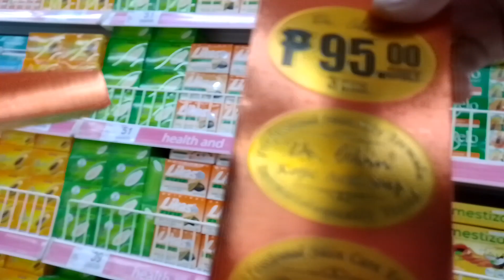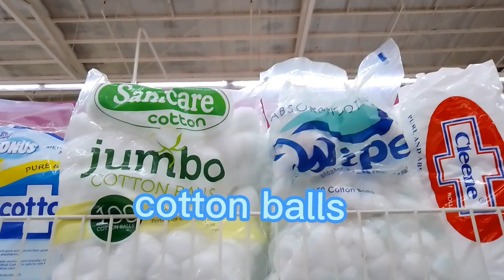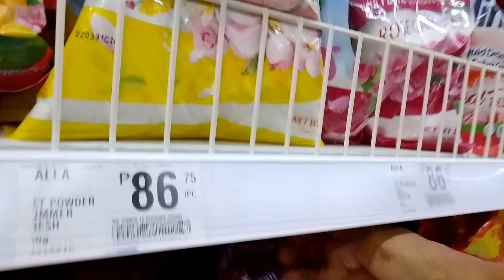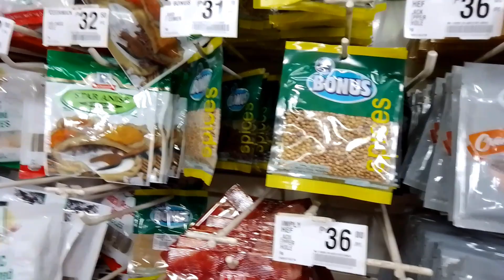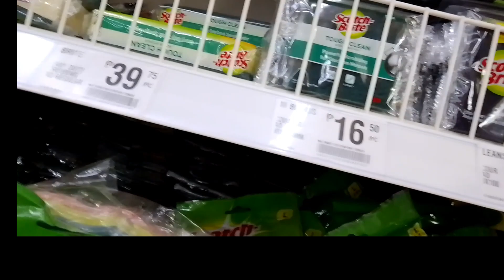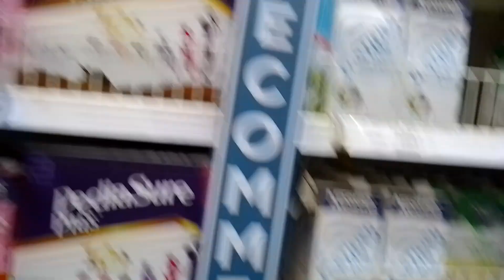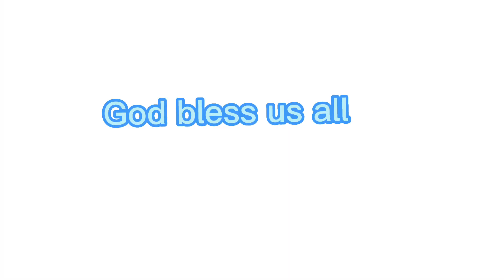Mga ka nanay Tara gala Muna tayo punta tayo Sorsogon City